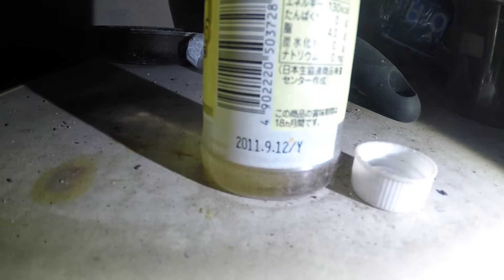大村湾に浮かぶ清水島 ポツンとある小屋までボートで行ってみた！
大村湾に浮かぶ清水島までボートで行って
ポツンとある小屋を探索してみました！